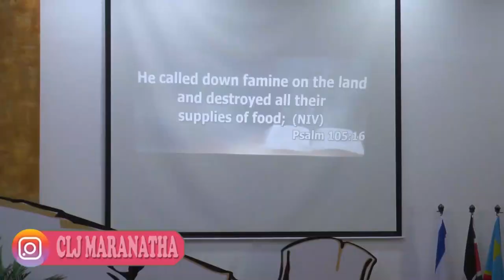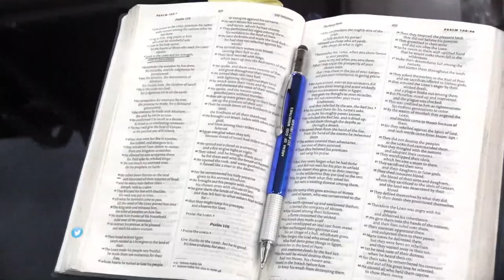Prophete Joel Lutuka on "Your Injustice is Over" (Part 1)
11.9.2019